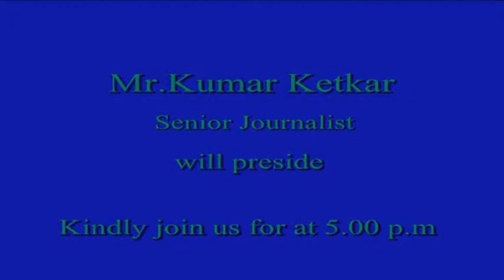8TH B. G. Deshmukh Endowment Lecture Mr. Paranjoy Guha Thakurta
8TH B. G. Deshmukh Endowment Lecture Mr. Paranjoy Guha Thakurta